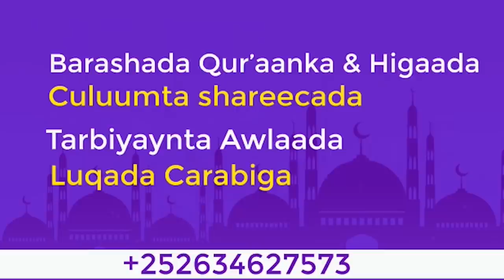Sh Xuseen Jabuuti Oo Dardaaran & Wacdi Cajiiba U Jeediyay Dumarka (Muqaal Cusub)